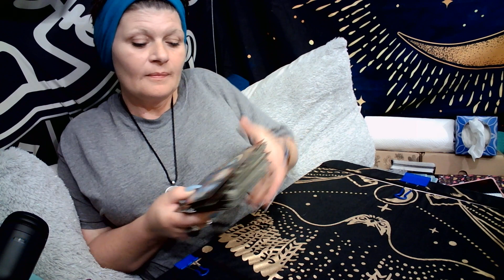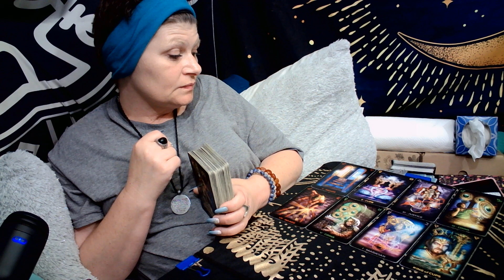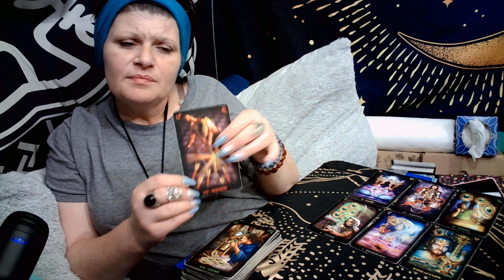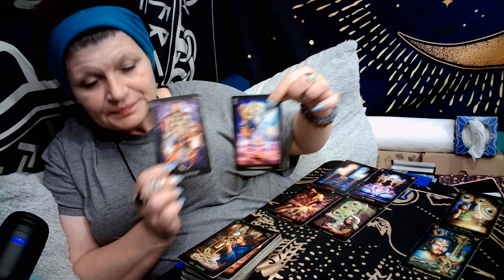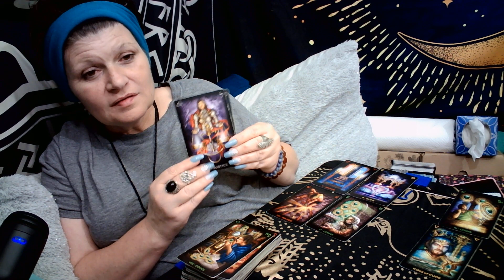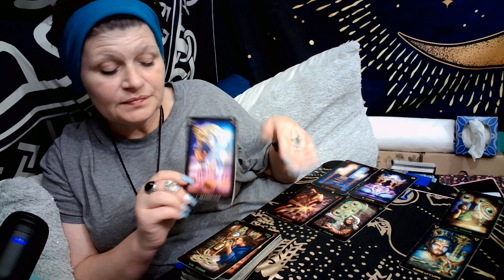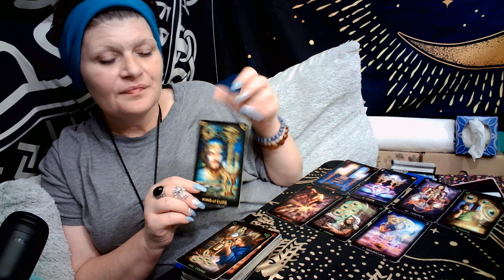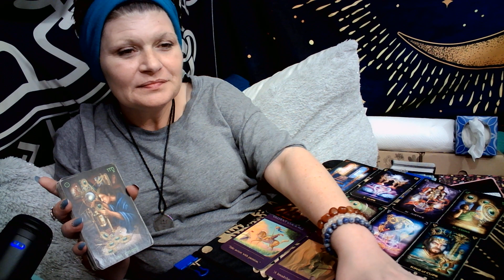DAILY TAROT READING w/TARIA THURS 8TH JULY2021 "BREAKTHROUGH!!!"